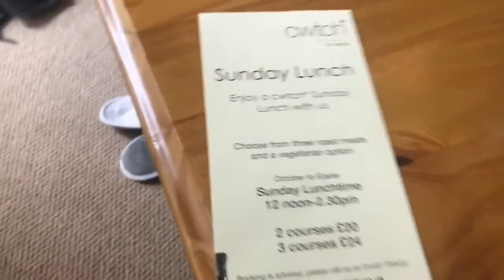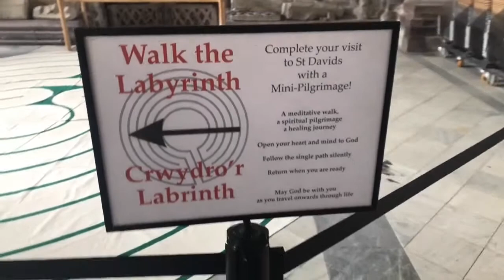Saint David’s 🏴󠁧󠁢󠁷󠁬󠁳󠁿 Day Two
Cwtch* restaurant meal, Saint David’s Cathedral